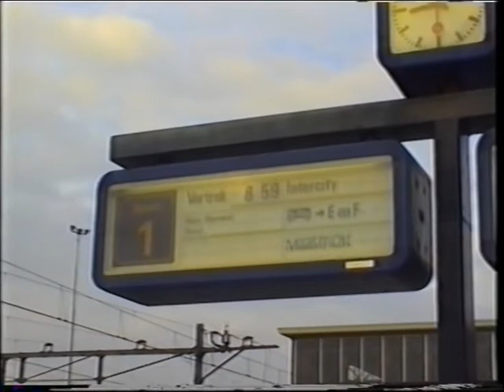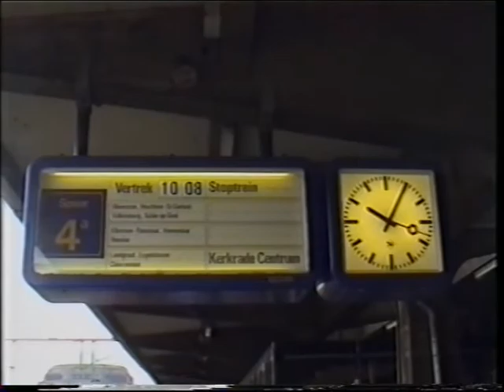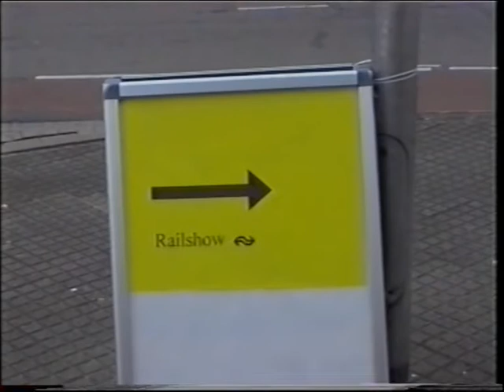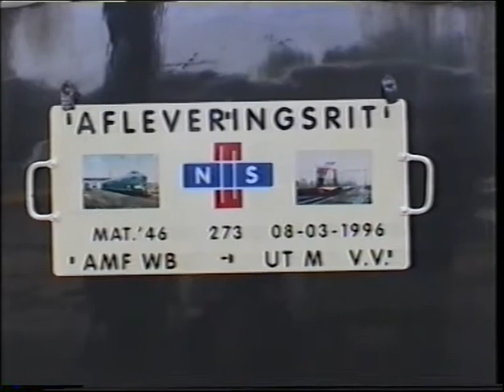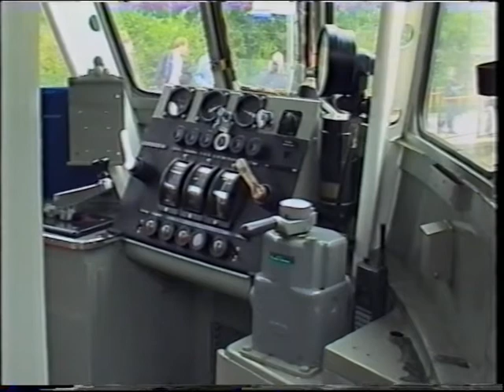19 September 1998: Open dag station Heerlen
19 September 1998: Open dag station Heerlen

Op 19 September was er een kleine materieel show op station Heerlen.
Ook pendelde die dag de 273 van het spoorwegmuseum (NSM) tussen Heerlen en Valkenburg.

Vind je dit een leuke video? Druk dan even op het duimpje en deel 'm!